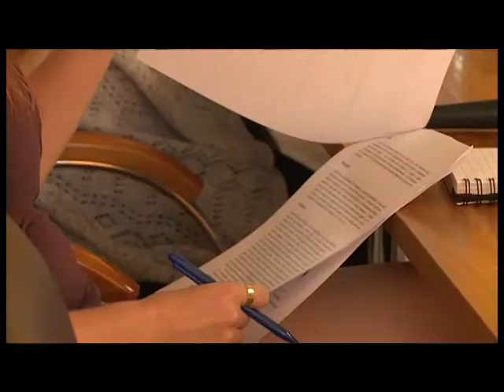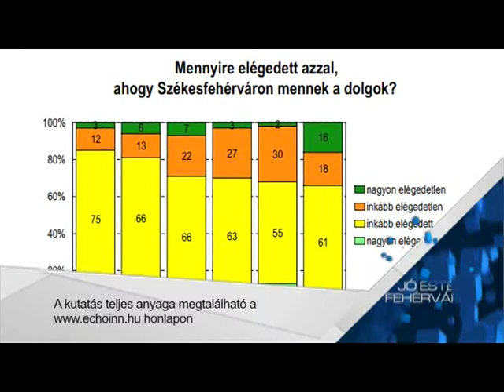Szociológia a demokráciáért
„Mennyire elégedett azzal, ahogy Székesfehérváron mennek a dolgok?" -- egyebek mellett erre is kereste a választ az Echo Survey Szociológiai Kutatóintézet helyi demokráciát vizsgáló felmérése. A szeptember közepén végzett felmérés eredményeit az Állampolgári részvétel hetén ismertették a szakemberek.